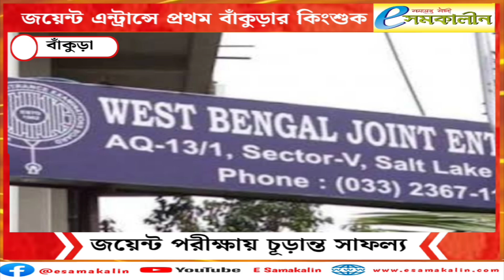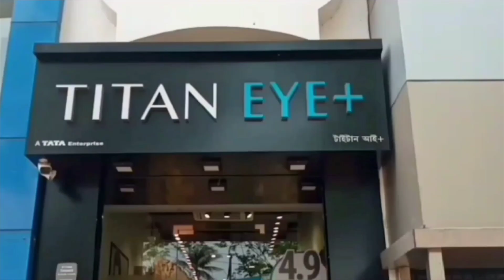জয়েন্ট এন্ট্রান্স-এ প্রথম বাঁকুড়ার কিংশুক - Kingshuk of First Bankura at Joint Entrance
জয়েন্ট এন্ট্রান্স-এ প্রথম বাঁকুড়ার কিংশুক
Kingshuk of First Bankura at Joint Entrance

জয়েন্ট এন্ট্রান্স পরীক্ষায় ফের জেলার পড়ুয়াদের জয়জয়কার। কারণ, প্রথম হয়েছেন বাঁকুড়া জেলা স্কুলের কিংশুক পাত্র। বাঁকুড়া শহরের ইন্দ্রপ্রস্থ এলাকার বাসিন্দা কিংশুক। ছোট থেকেই বাঁকুড়া জেলা স্কুলে পড়াশোনা করেছে সে। তাঁর পছন্দের বিষয় অঙ্ক। অত্যন্ত মেধাবী ওই ছাত্র এবার উচ্চ মাধ্যমিক পরীক্ষায় ৪৭৭ নম্বর পেয়েছিল। তবে মেধা তালিকায় স্থান পাননি। সেই খেদ মিটল জয়েন্ট এন্ট্রান্স পরীক্ষায়। সকলকে টপকে রাজ্যে প্রথম হয়েছে কিংশুক। ছেলের সাফল্যে গর্বিত তাঁর পরিবার। ডাক্তারি নাকি ইঞ্জিনিয়ারিং- কোন পথে এগোবে কিংশুক, তা অবশ্য এখনও সেভাবে ঠিক করে উঠতে পারেনি।